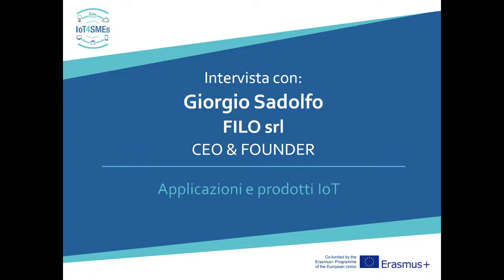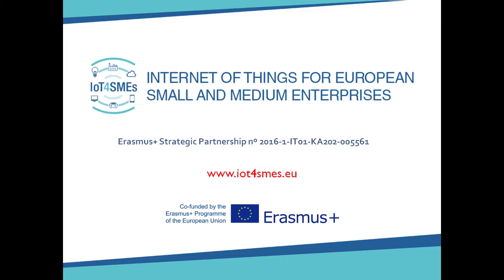Giorgio Sadolfo, CEO & Founder of FILO Srl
Description of the Startup smart device products (tracking systems with bluetooth technology)